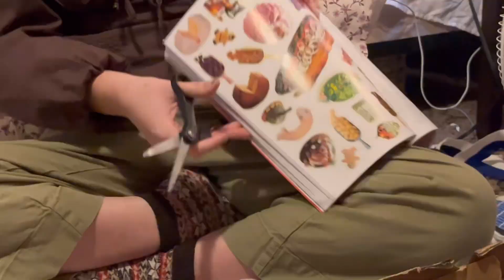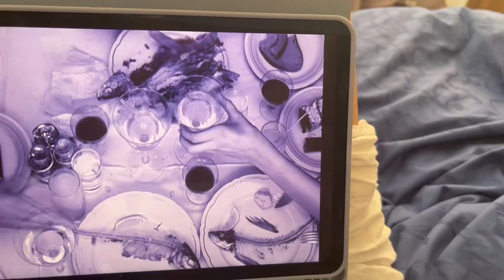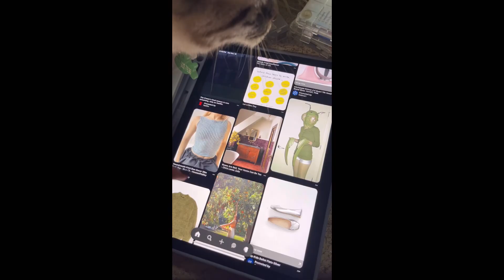VLOG ⭐️ lots of live music and crafts. A very eventful week